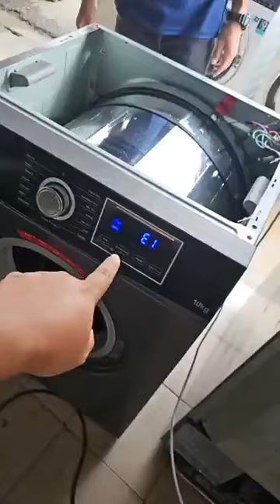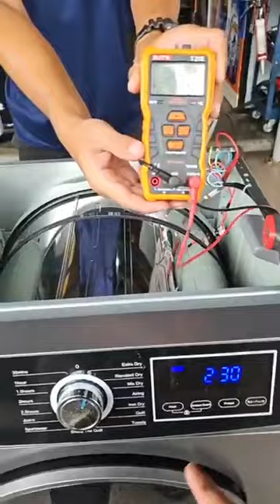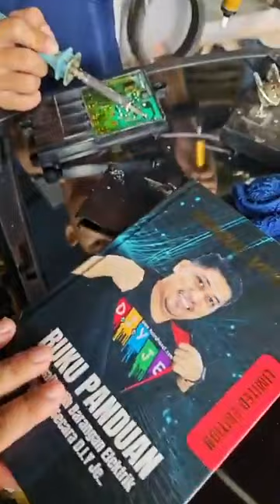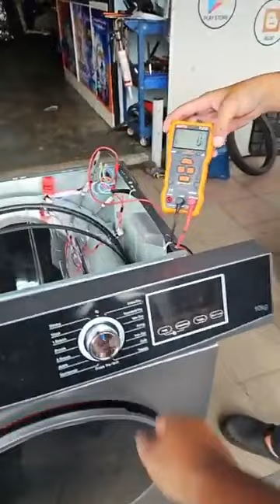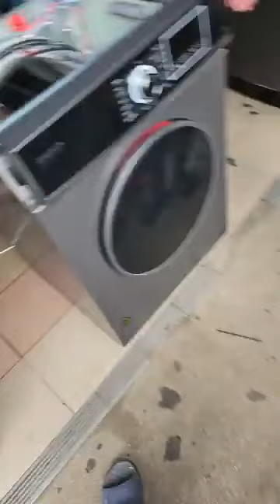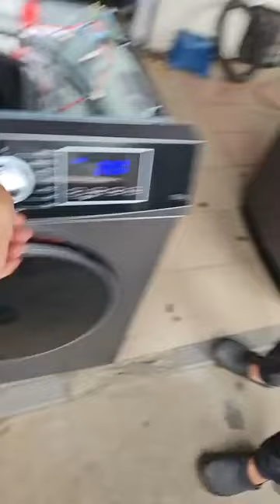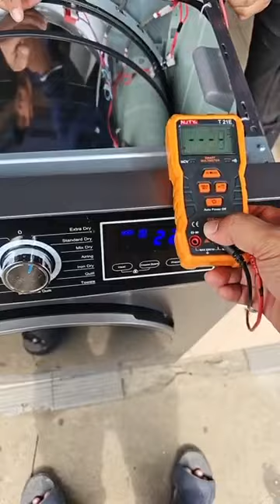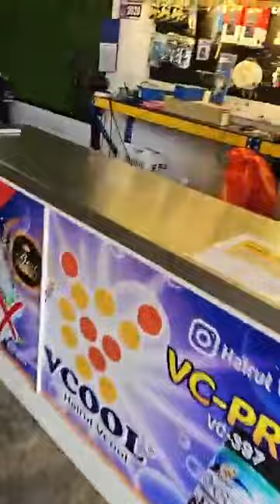DRYER DAEMA TAK PANAS